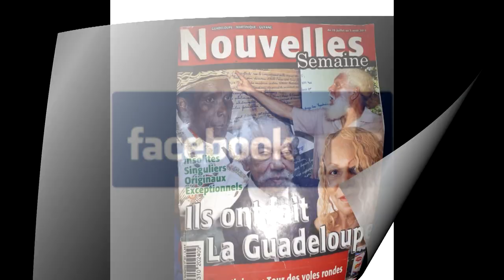Canal gnet.com PRÉSENTE Mr IBO SIMON prend le Vaccin contre la COVID-19 Vidéo produite par Romy MIRE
Canal gnet.com PRÉSENTE Mr IBO SIMON prend le  Vaccin contre la COVID-19vidéo
Vidéo produite par Romy MIREFLEUR